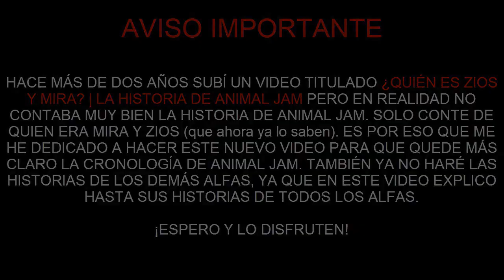LA HISTORIA COMPLETA DE ANIMAL JAM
0:51 - Capítulo 1: Bienvenido a Jamaa
2:21 - Capítulo 2: El ataque de los fantasmas
3:49 - Capítulo 3: El plan de Mira y Zios
5:46 - Capítulo 4: La guerra de Jamaa
6:38 - Capítulo 5: El regreso de los Fantasmas
8:39 - Capítulo 6: La idea de Cosmo
10:45 - Capítulo 7: La batalla contra el Rey Fantasma
13:20 - Capítulo 8: El Volcán
14:57 - Capítulo 9: La desaparición de Greely
17:03 - Capítulo 10: El rescate de Tavie
18:00 - Capítulo 11: El ataque a la fortaleza fantasma
19:46 - Capítulo 12: La resurección de Zios
20:45 - Capítulo 13: El destino de la piedra antigua

► ¡Descarga Animal Jam Play Wild en tu PC!

►Música Usada:
- Animal Jam OST [Full]
- Blackmill - Miracle
►Preguntas frecuentes:

¿Cuál es tu nombre de usuario de Animal Jam?
R/ Alterdanicho

¿Te puedo mandar una solicitud en Animal Jam?
R/ Claro, la puedes mandar a mi cuenta Danicho y/o Alterdanicho

¿Es tu Voz?
R/ No. La voz que escuchas es un traductor llamado "loquendo"